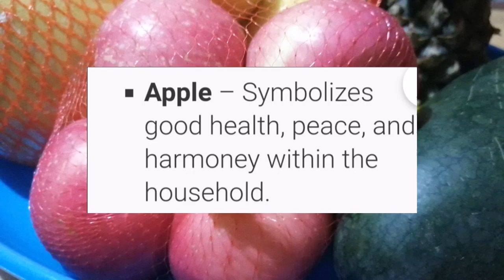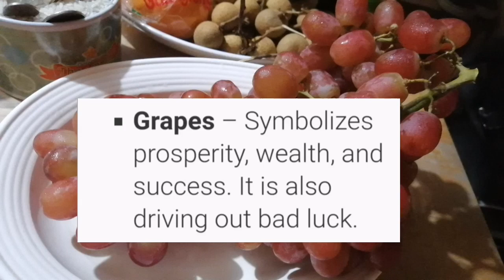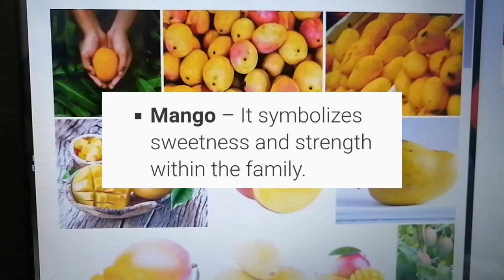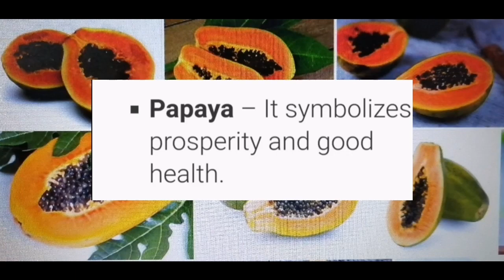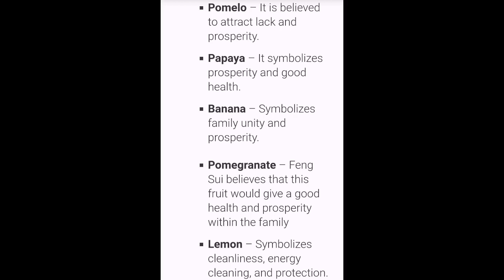12 Lucky Fruits for New Year’s Eve 2021 That Would Bring Luck & Prosperity | Feb&Jake Vlogs #125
Hello Everyone,

Here are the list of Fruits that will bring Luck, Prosperity, Good health in Celebrating New Year’s Eve 2021

Feb&Jake Vlogs